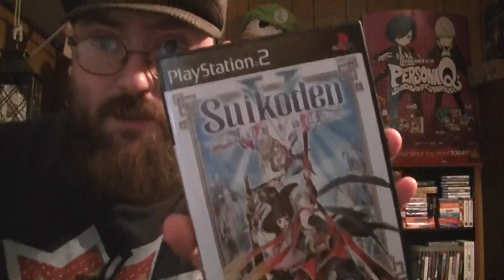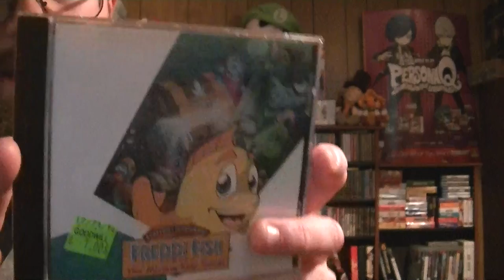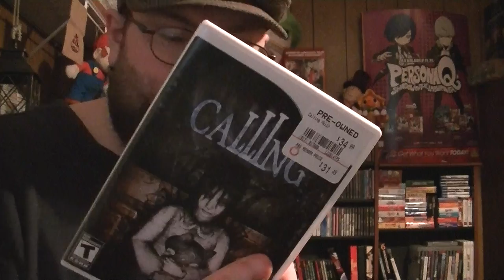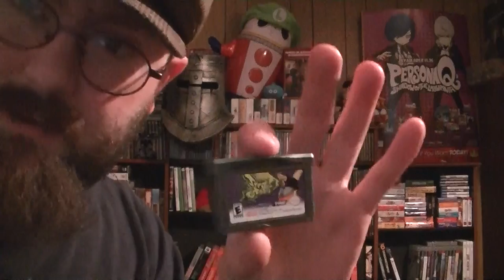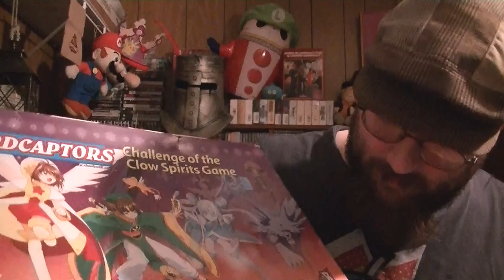Update # 92 "South Park Dumpsters"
Loads great new stuff :)